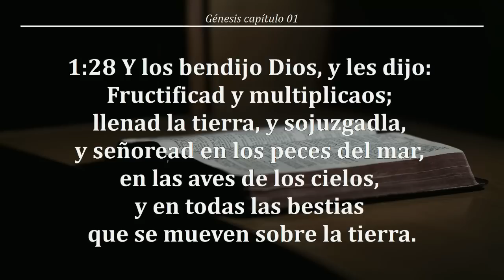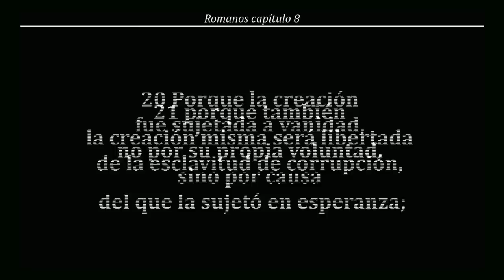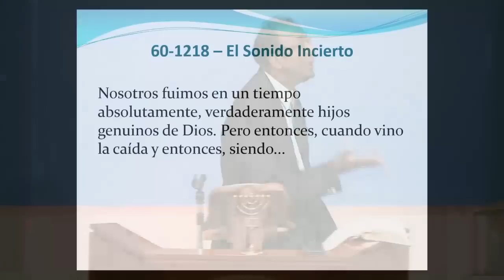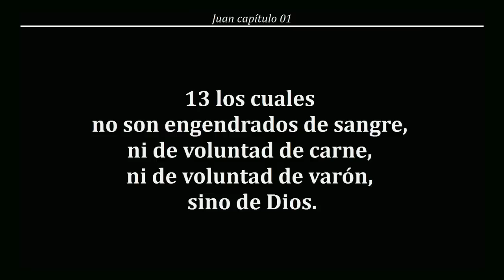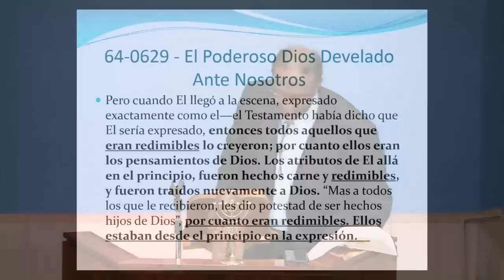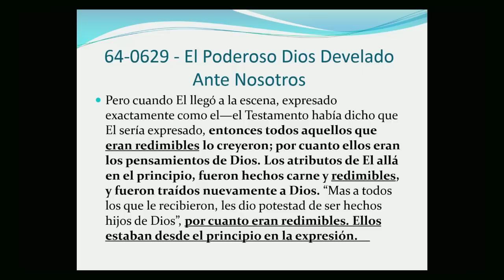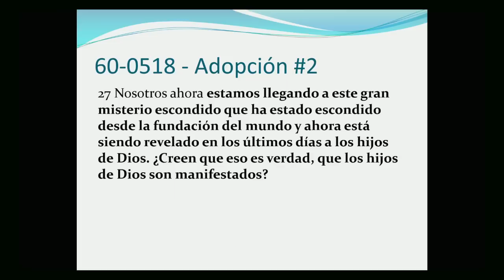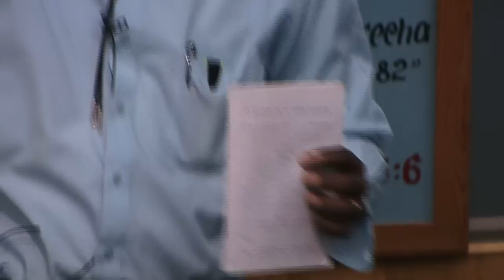Reunion Domigo 16/06/2019 - HNO.RICHARD DE TRINIDAD TOBAGO